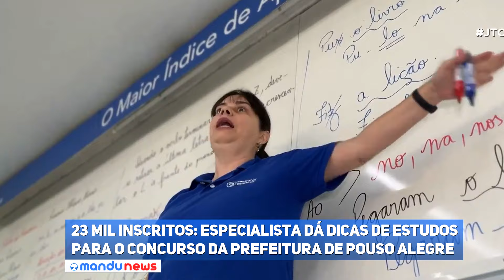23 mil inscritos: Especialista dá dicas de estudos para o concurso da Prefeitura de Pouso Alegre